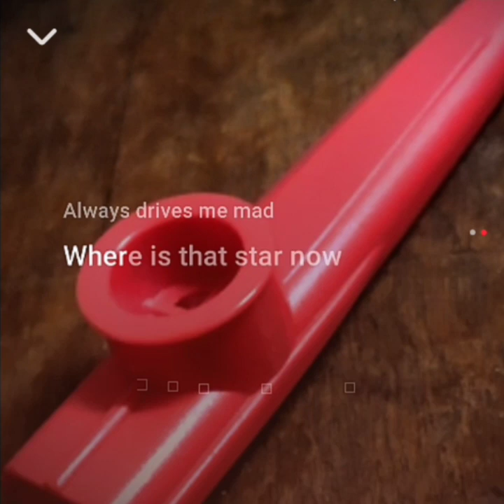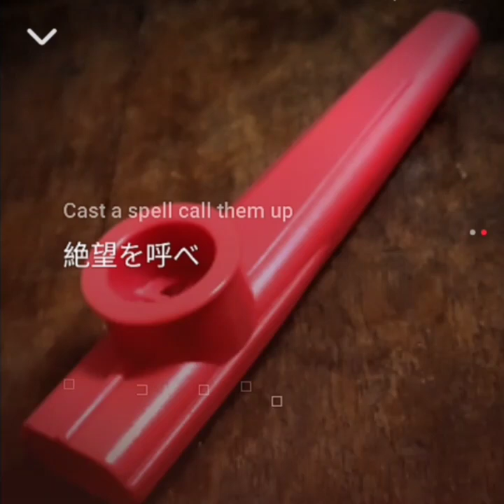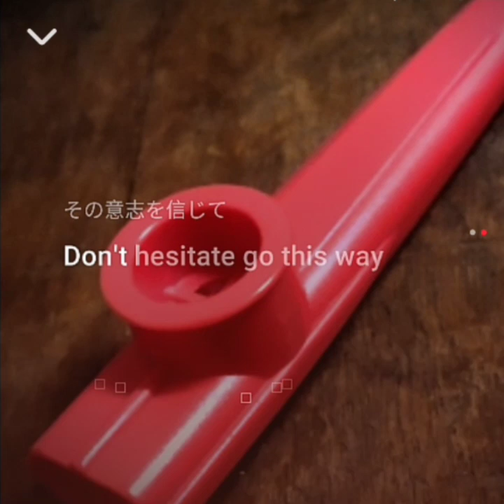[Cover] Clattanoia - OXT // Kazoo ver.